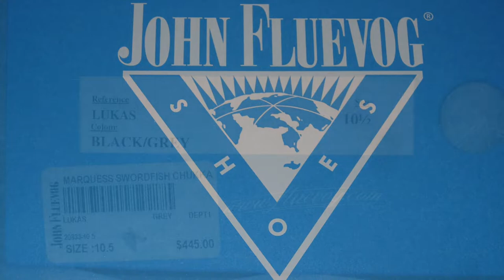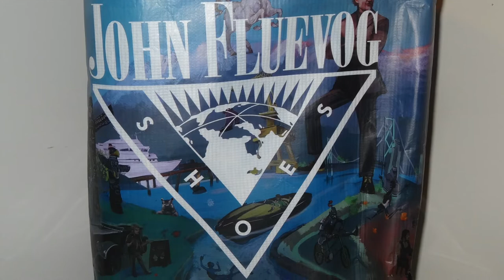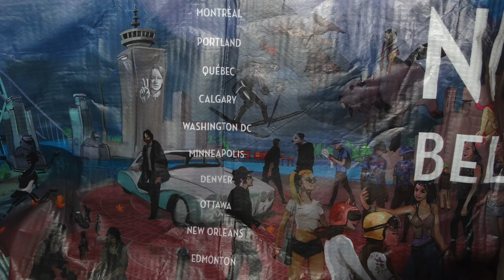Fluevog Shoes By John Fluevog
I talk about the history of the brand, the importance to Vancouver culture and a short review of my boots.